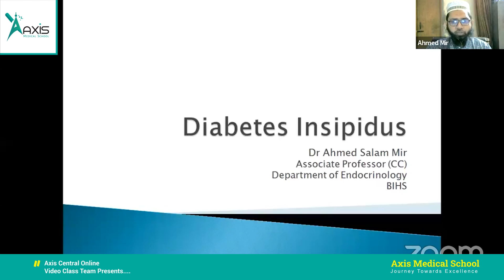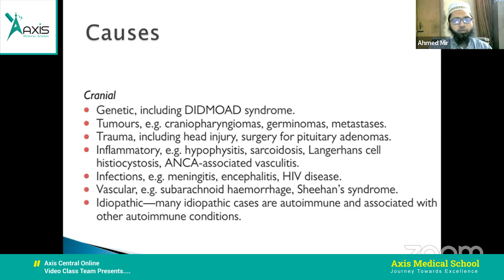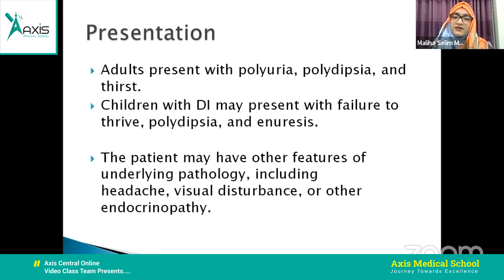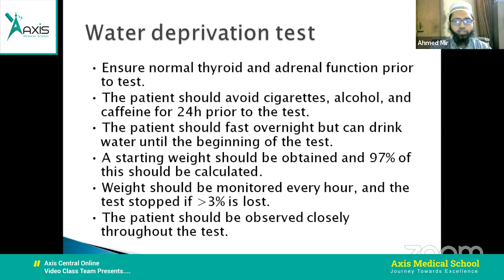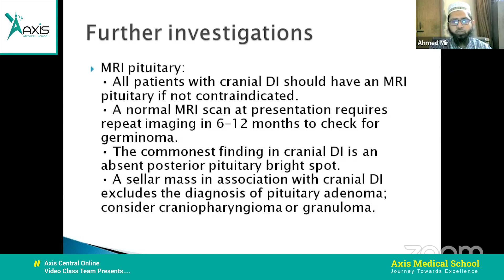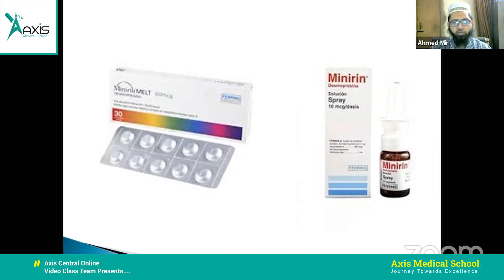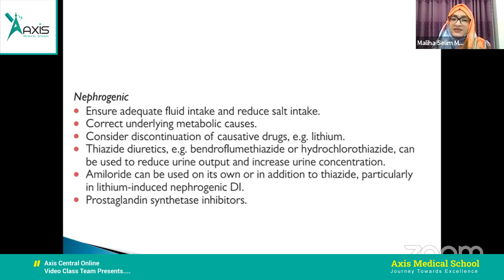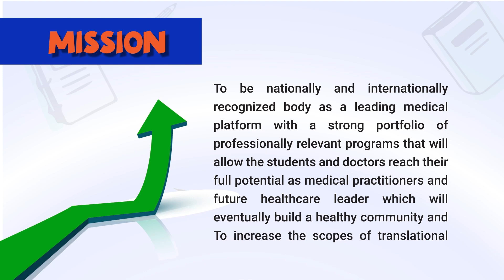A Case Discussion on Diabetes Insipidus ll Dr. Ahmed Salam Mir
✨Topics:A case discussion on Diabetes Insipidus
👉 Target People: Undergraduate & Postgraduate

🌿Mentor
Dr. Ahmed Salam Mir.
Associate Professor (CC)
Department of Endocrinology
BIHS General Hospital

🌿Host:
Dr. Maliha Selim Meem
Intern doctor, Bashundhara Ad-Din Medical College
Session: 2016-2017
Secretary,  Dhaka East Zone.Gynae and obs co ordinator, Axis Central online video class.

💝Join Axis Medical School:
You Tube: AxisMedicalSchool
Goole+: AxisMedicalSchool